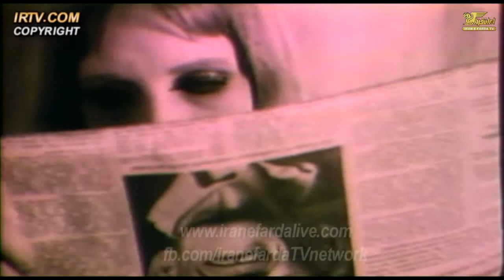کوچ ایرانیان یکشنبه ۱۶ فروردین - تلویزیون ایران فردا